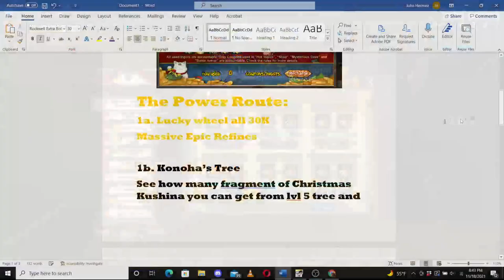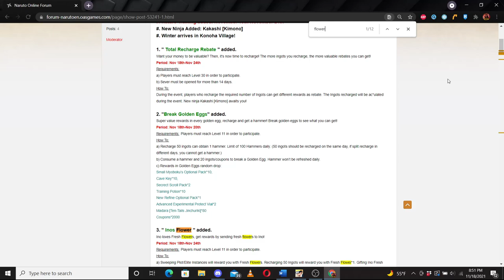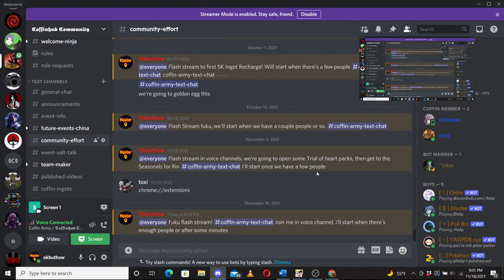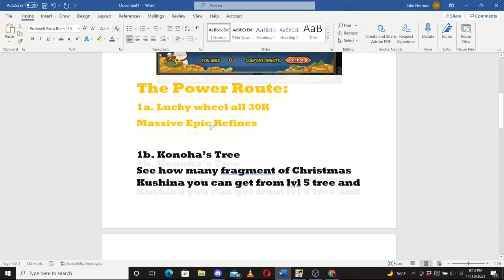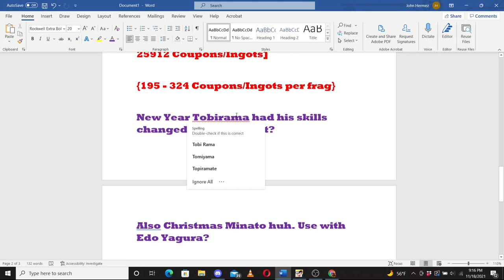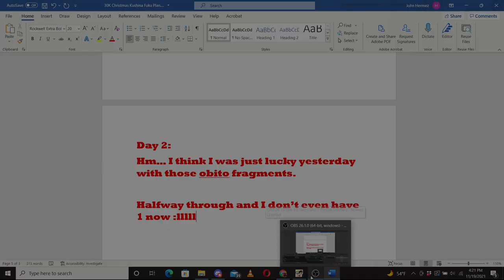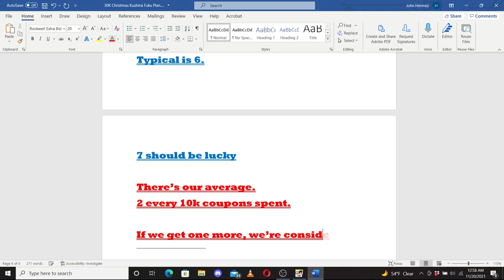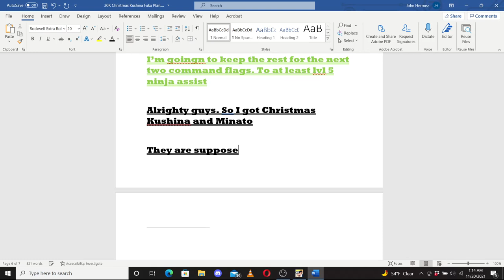Great 30K Fuku for Xmas Kushina, Swim Minato & 10-Tail Obito in Lucky Stars || Naruto Online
Fuku is back and this time they have Christmas Kushina! Lucky Star is amazing and also has Christmas Minato... It' that time of the year! - OKB

Extra Rewards for Recharging Ingots:
Razer: Go to Products /Razer Gold for extra rewards from Recharge)

Getting Ingots:
SwagBucks (Sign up as US CA or UK for best.

MyPoints: Similar to Swagbucks. You can do the same offer as Swag, sometimes with better pay. Sign up with referral gives extra bonus.

Supporting Us:
Brave.com

Watch our videos with the Brave browser and set Contributions. Faster than Google and great Adblock.
Picture of Instructions:

Let me know if you're donating with a Contest idea on Discord.

Track: Mblue - Too Much Power

0:00 Intro
2:45 Events
3:18 Kimono Kakashi Abilities
10:10 Events
38:57 The Spending